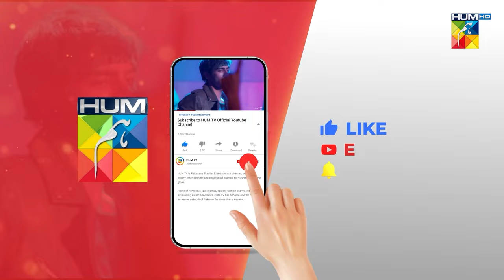Kitni Girhain Baqi Hain - Dagha Promo [ Madiha Imam - Syed Jibran ] Tomorrow At 08 Pm Only On HUM TV